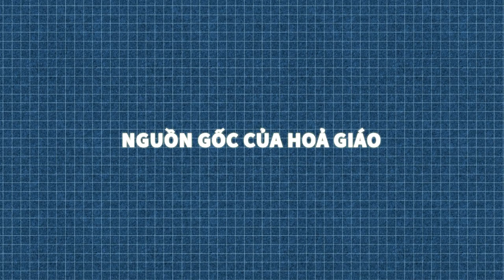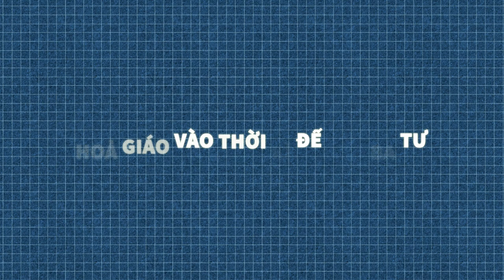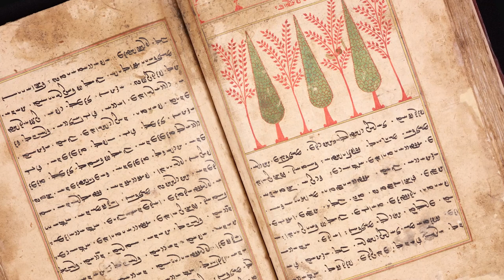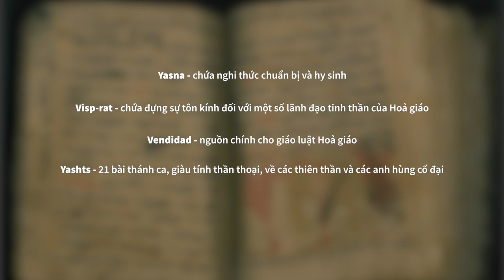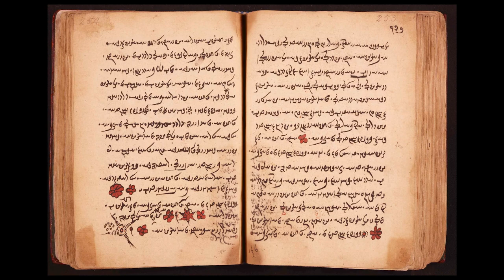HOẢ GIÁO: Nguồn gốc và Sức mạnh | Spiderum | THẾ GIỚI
Hoả giáo là tôn giáo độc thần đầu tiên trên thế giới có nguồn gốc từ Ba Tư cổ đại. Trong suốt khoảng thời gian Hoả giáo tồn tại, có rất nhiều tôn giáo khác đã ra đời và biến mất theo dòng lịch sử, nhưng Hoả giáo bằng cách nào đó vẫn còn cho tới ngày nay.
Hoả giáo có nguồn gốc từ đâu? Và tín ngưỡng của họ có liên quan gì đến tục thờ bái lửa?
Ghé Nhà sách Spiderum trên SHOPEE ngay thôi các bạn ơi:
Nội dung:
00:00 - Start
00:17 - Hỏa giáo là gì?
01:10 - Nguồn gốc của Hoả giáo
03:16 - Hoả giáo vào thời kì Đế chế Ba Tư
05:25 - Đĩa Mặt Trời: Biểu tượng của Hoả giáo
06:00 - Tín ngưỡng của người theo Hoả giáo
08:28 - Avesta: Bộ kinh sách quan trọng nhất của Hoả giáo
10:07 - Ảnh hưởng của Hoả giáo tới văn hoá đương đại
Giọng đọc: Nam
Editor: Hikari